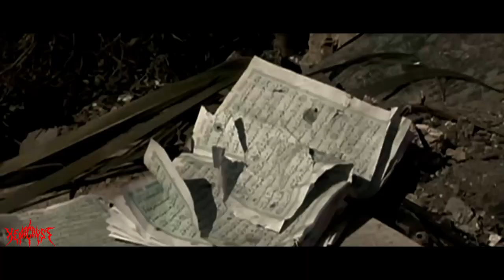XenocrysT | Palestine (Official Music Video)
Progressive Melodic Death Metal band XenocrysT is proudly serving you a single from the debut album "Collateral Conspiracy" and its called PALESTINE.

"The Israeli -Palestinian conflict is the ongoing struggle between Israelis and Palestinians that began  in the 20th century amidst the greater Arab-Israeli conflict"
This is how Palestinian's biggest sorrow described as conflict with Israel.
The United Nations approved a plan to partition Palestine into Jewish and Arab state in 1947, but the Arabs rejected it.
In may 1948, Israel was officially declared an independent state and snatched  a part of Palestine.
And the war had begun.

XenocrysT is :
Frontman -Tanvir Shuvo
Guitar - A.K. Turja
Bass - Mahafuzul Haque Raiean
Guitar - Rakibul Alam Rafat
Drums - Amit Roy Karmaker
Band Manager - Mehedi Hasan Akash

Lyrics: Tanvir Shuvo
Composition: XenocrysT

Merchandise Partner: Heavy Metal T-shirt
Promotional Partner: Heavy Metal Lyrics N Meme Hub
Event Partner: Ominous Gorefest

Lyrics-
To see the tears of the unborn
and the wrecks of destroyed scorn.
Watch. a nation becomes dust,
For a genocide to be seen as rust.
Displeased us and crossed our heart,
Betrayed from sinner and oppressed.
Cold blooded devils,
Hidden under the skin.

From seventy years you've suffered,
from many days you didn't see the sun.
while wounded people and child cry,
while demolished people are going to die.
We know, but do nothing for them.
We know. what kind of men we are.

We cry for you,
something beyond the blood and soul fall away.
Ripped out estimation from life,
Tears fly away.
No. hell doesn't know
there has a space between earth and hell.
No wonder. more surface sophisticate.
Tears fly away.

To be invisible land
wants to free.
No key holes,
No doors,
Not even walls,
Once called Palestine.
No guns pointing at their heads,
Tell a story like a fairy lands.
Fairy lands. fairy lands